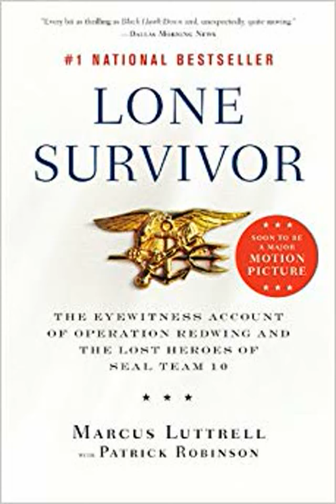Honest Book Review of LONE SURVIVOR THE EYEWITNESS ACCOUNT OF OPERATION by MARCUS LUTTRELL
A Navy SEAL s firsthand account of American heroism during a secret military operation in Afghanistan Inspiration for a major motion picture by Mark Wahlberg On a clear night in late June 2005 four U S Navy SEALs left their base in northern Afghanistan for the mountainous Pakistani border Their mission was to capture or kill a notorious al Qaeda leader known to be ensconced in a Taliban stronghold surrounded by a small but heavily armed force Less then twenty four hours later only one of those Navy SEALs remained alive This is the story of fire team leader Marcus Luttrell the sole survivor of Operation Redwing and the desperate battle in the mountains that led ultimately to the largest loss of life in Navy SEAL history But it is also more than anything the story of his teammates who fought ferociously beside him until he was the last one left blasted unconscious by a rocket grenade blown over a cliff but still armed and still breathing Over the next four days badly injured and presumed dead Luttrell fought off six al Qaeda assassins who were sent to finish him then crawled for seven miles through the mountains before he was taken in by a Pashtun tribe who risked everything to protect him from the encircling Taliban killers A six foot five inch Texan Leading Petty Officer Luttrell takes us blow by blow through the brutal training of America s warrior elite and the relentless rites of passage required by the Navy SEALs He transports us to a monstrous battle fought in the desolate peaks of Afghanistan where the beleaguered American team plummeted headlong a thousand feet down a mountain as they fought back through flying shale and rocks In this rich moving chronicle of courage honor and patriotism Marcus Luttrell delivers one of the most powerful narratives ever written about modern warfare and a tribute to his teammates who made the ultimate sacrifice for their country386